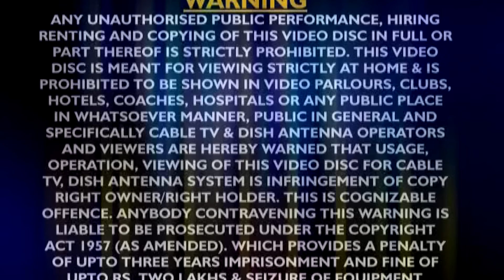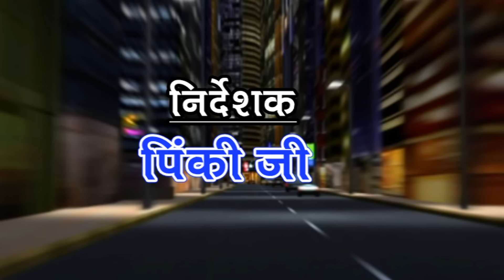गन्ना के रस || Samar Singh || Ganna Ke Ras || Bhojpuri Hit Song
Album :- Ganna Ke Ras
Singer :- Sammer Singh